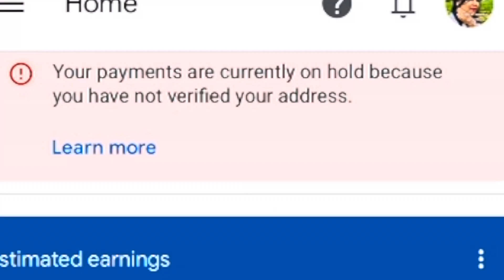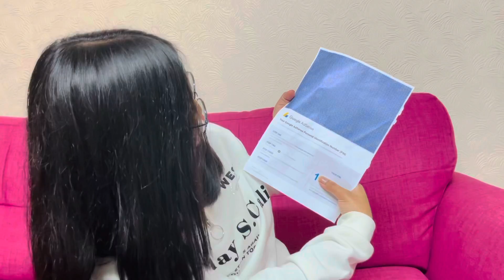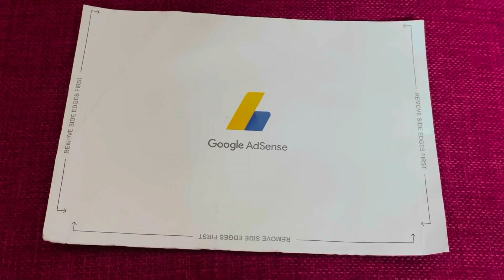Google Adsense pin verification 2020|How to verify google Adsense account |London,uk